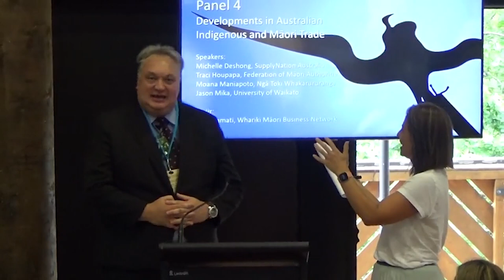ATEPS2023: Minister Rino Tirikatene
Minister of State, Trade and Export Growth